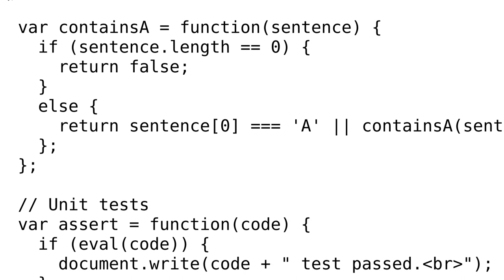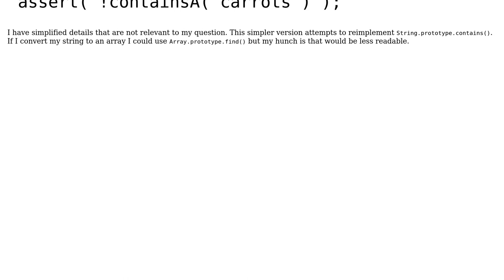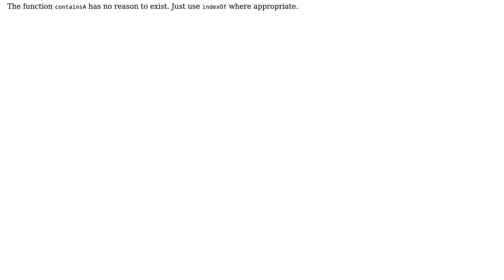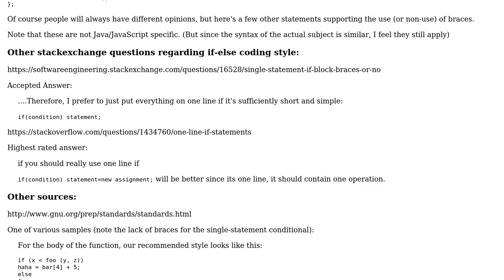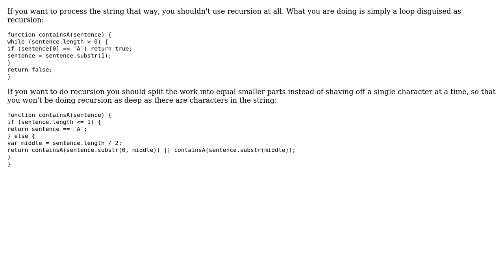Code Review: Recursive linear search - branch style and layout (3 Solutions!!)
Code Review: Recursive linear search - branch style and layout

With thanks & praise to God, and with thanks to the many people who have made this project possible! | Content (except music & images) licensed under CC BY-SA | Music | Images & others | With thanks to user ZeroStatic user mjolka user Guffa user dcorking and the Stack Exchange Network Trademarks are property of their respective owners. You are responsible for your own actions.